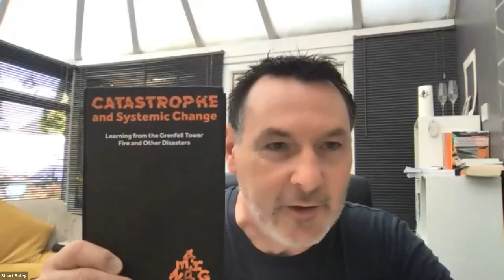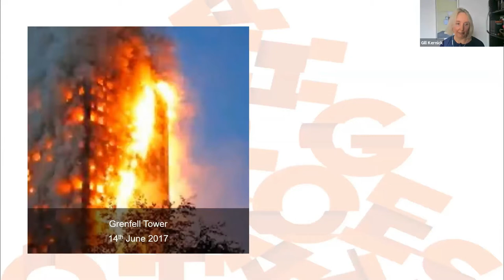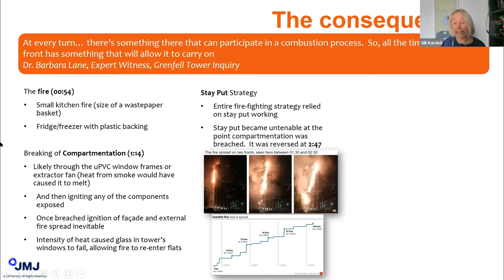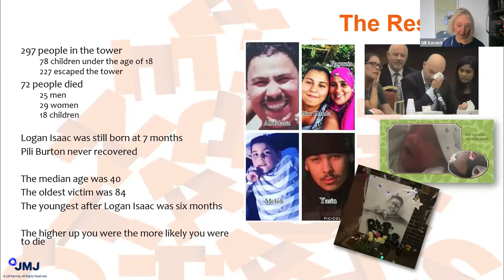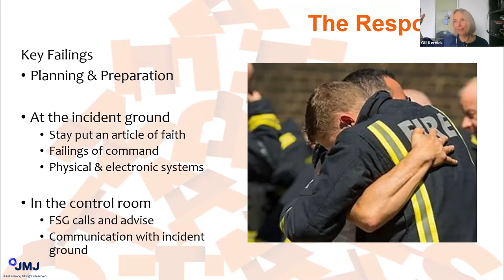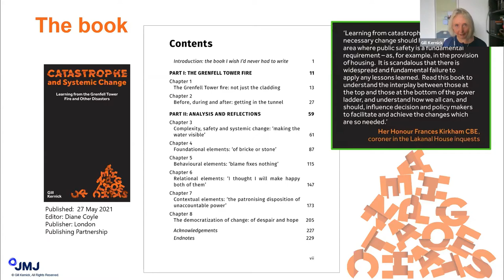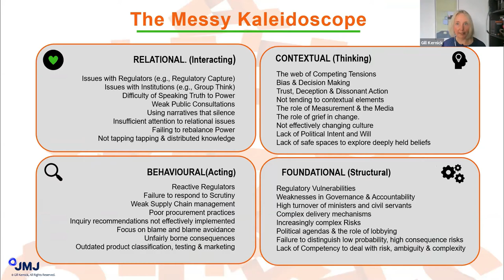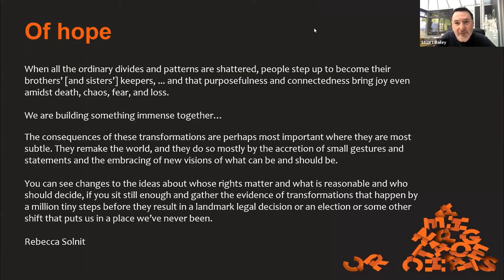Catastrophe and Systemic Change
Manchester and North West Districts Branch meeting - 7 September 2021